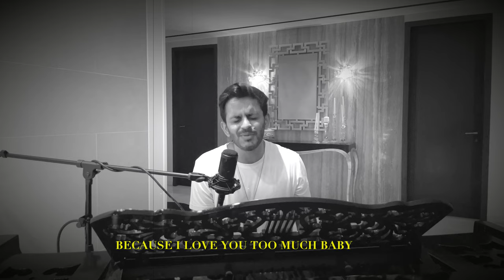Tuesday's at 2 - Episode 1: Rahul Makhija - Suspicious Minds (Elvis Presley Cover)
Hey Guys!

I'm very excited to announce a segment called Tuesday's at 2, where I'll be posting a cover every Tuesday at 2 PM!!

It's been a while since I've posted a Cover on Youtube but here is my Acoustic Rendition of Suspicious Minds by Elvis Presley!

Please let me know what you all think of my Tribute to the King in the comment section below and I'll be sure to get back to all of you!!